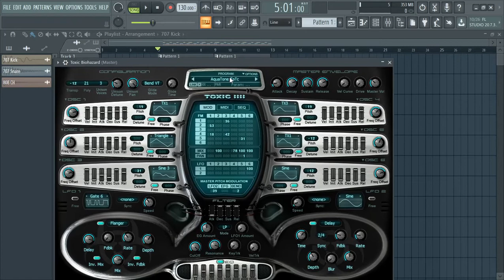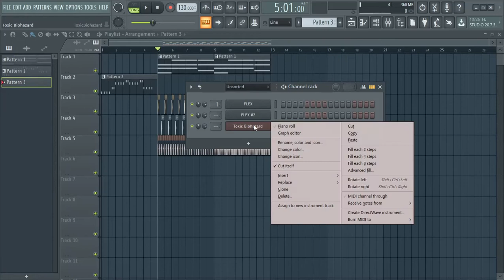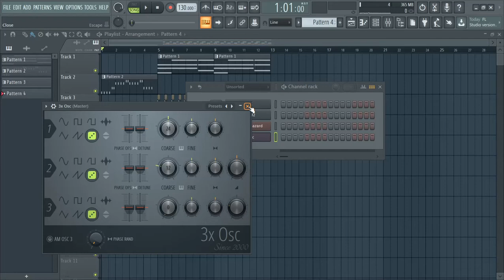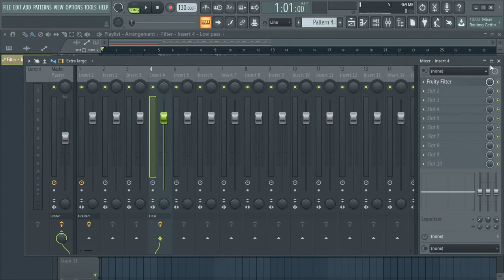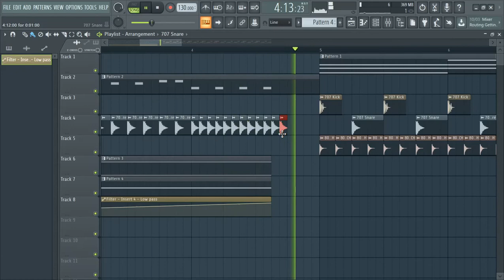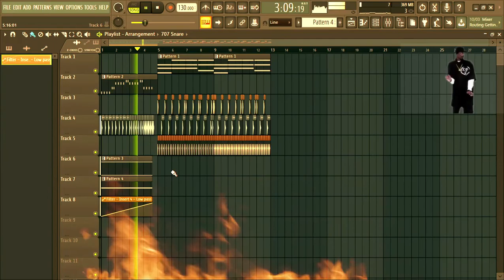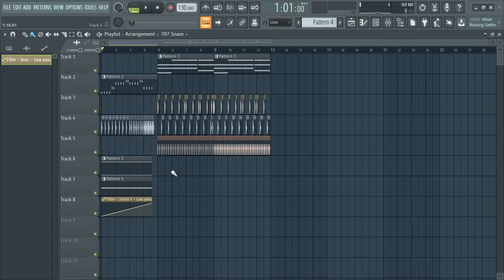Riser || Fl studio tutorial EP. 6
Hello guys,
I bring my free course for Fl studio tutorial so that you can also start your music production and create new song of your type.

Created by Aditya Karmokar